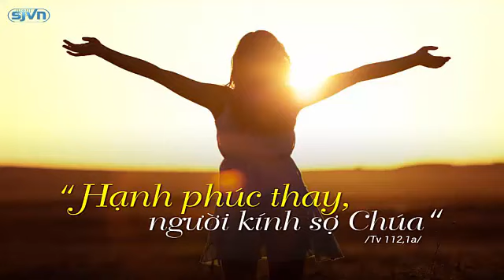Đài phát thanh Vatican, thứ hai 05.06.2017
Chương trình hôm nay gồm có:
- Các hoạt động phụng vụ của Đức Thánh Cha sáng Chúa nhật Lễ Chúa Thánh Thần hiện xuống
- Phong trào Canh tân đặc sủng Thánh Linh và giáo huấn của hai vị Giáo hoàng Phaolo VI và Gioan Phalo II
- Những biến cố tôn giáo nổi bật tuần qua
- Ơn lành Đức Mẹ ban qua ảnh vảy phép lạ